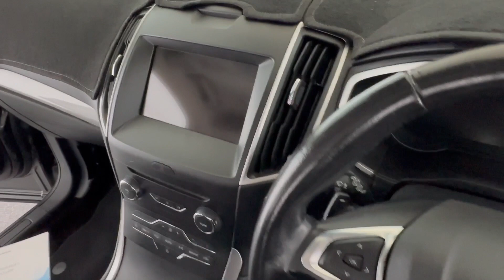2019 FORD ENDURA Fremantle, Jandakot, Melville, South Perth Applecross 22001449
Grey New 2019 FORD ENDURA  available in Melville, WA at Car Place Melville. Servicing the Applecross, Fremantle, Jandakot, South Perth, WA area.